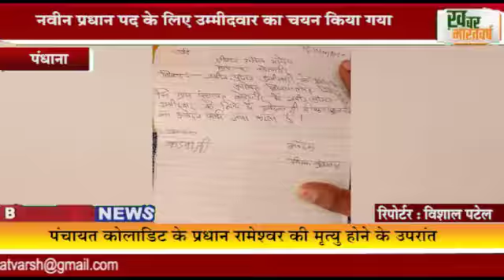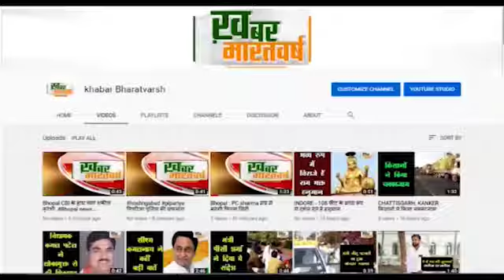पंधाना : नवीन प्रधान पद के लिए उम्मीदवार का चयन किया गया@khabarbharatvarsh3971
पंधाना : नवीन प्रधान पद के लिए उम्मीदवार का चयन किया गया
          प्रशासनिक समिति प्रधान पद के लिए पूर्व से आरक्षण अनारक्षित है
पंचायत कोलाडिट के प्रधान रामेश्वर की मृत्यु होने के उपरांत

          समिति की बैठक में प्रधान पद दीपक जाति पिछड़ा वर्ग को चयनित किया